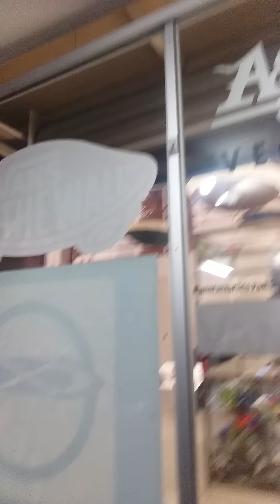Fritanga en asgard board shop